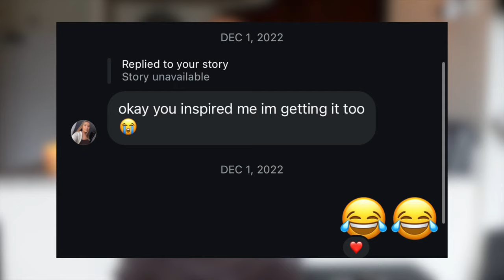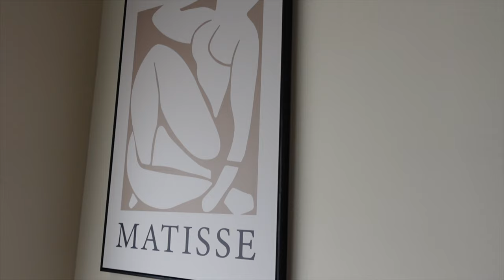MY CURRENT AMAZON FAVORITES (tech, lifestyle, home) 💻🤍📦✨ *prime day recommendations*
🤍individual links🔗✨ **UPDATED 10/8/24**

ANYTHING THAT HAS A STAR ⭐️ EMOJI NEXT TO IT, IS THE LOWEST PRME DAY SALE/PRICE I HAVE FOUND SINCE PRIME DAY STARTED TODAY!…happy shopping!🛍️✨

TECH:
⭐️rode wireless mic
blue yeti mic
external hardrive

⭐️500MB external hardrive ON SALE for $29 (for starting out)

⭐️expandable tripod
⭐️bendy tripod
⭐️clip on led light

LIFESTYLE:
barefoot dreams blanket
shiatsu foot massager (similar to mine)

⭐️SHIATSU foot massager that is on PRIME DAY SALE *similar*

⭐️tapered leggings
yoga pants

silicone body scrubbers:
⭐️- hand held
⭐️-back scrubber

casablanca perfume

HOME:
glass jars

⭐️EVEN MORE similar jars to mine that i found

⭐️expandable shelves (similar to mine)
⭐️amber soap dispensers
air fryer

⭐️TWO air fryers tha i found on an even LOWER prime day sale price:
- paris hilton air fryer
- mini air fryer

⭐️aesthetic knife set
glass straws
bath tray

⭐️*SIMILAR* bath tray (and cheaper!) on prime day sale

⭐️pet hair vacuum (carpet)
pet hair vacuum (hard floor)
⭐️cocktail shaker set
over the door shoe storage
⭐️milk carton plastic bottles
glass water bottles

FTC: this video is not sponsored, all opinons are genuine and my own! i do earn a small comission when my links are used.